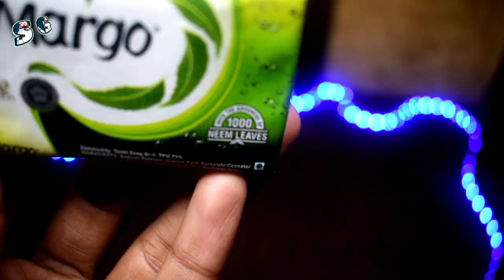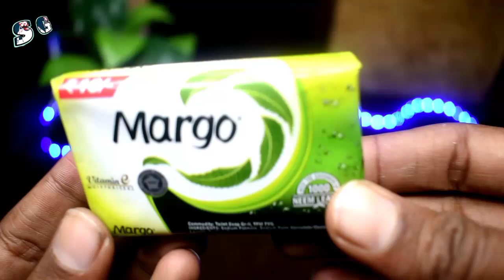ये मारगो का नीम साबुन, एकदम कचड़ा है शायद, देखो सच्चाई // Margo Neem Soap review // SG Support